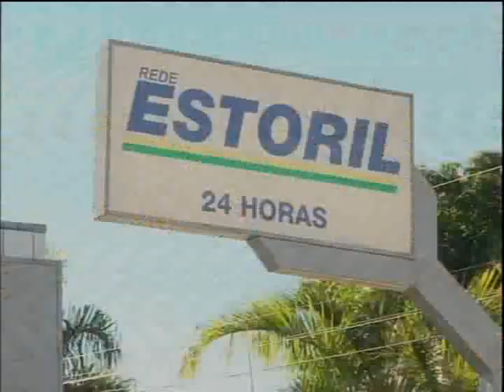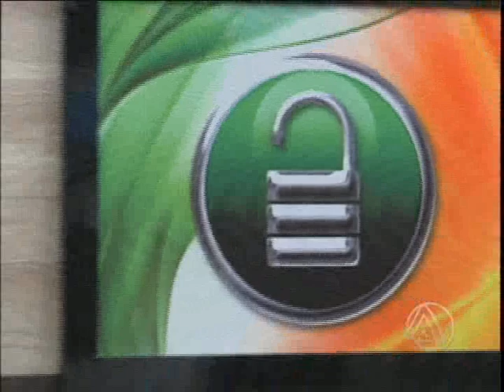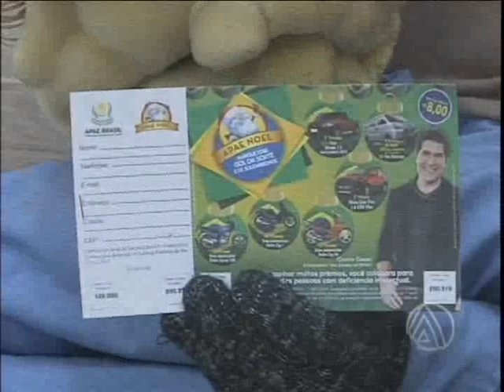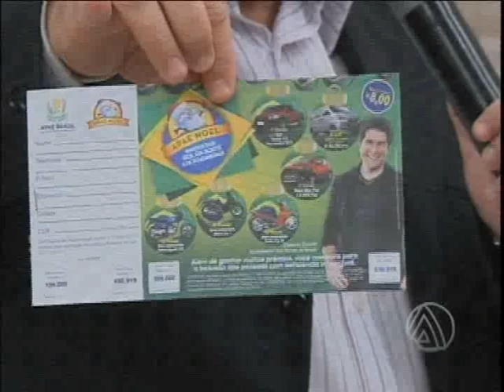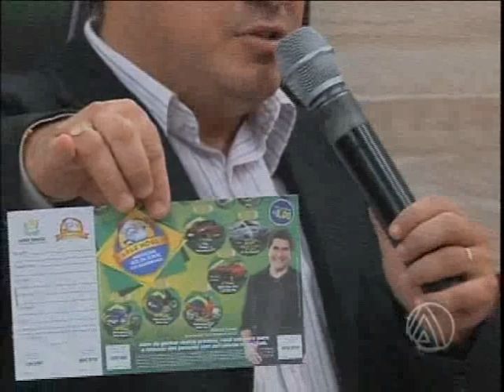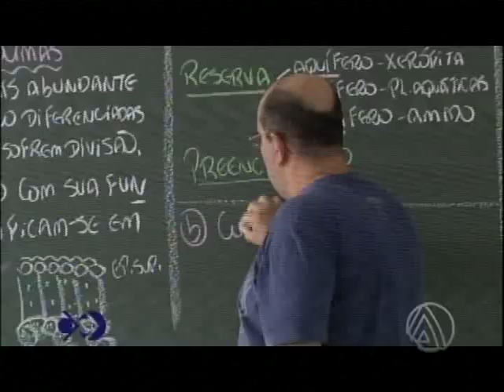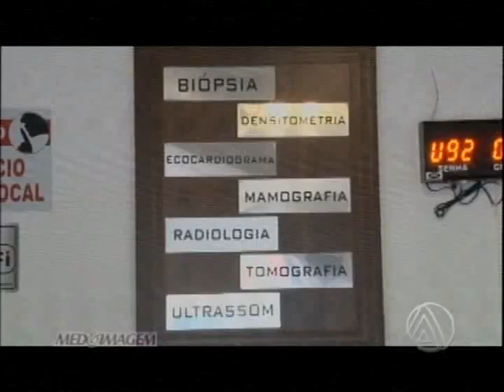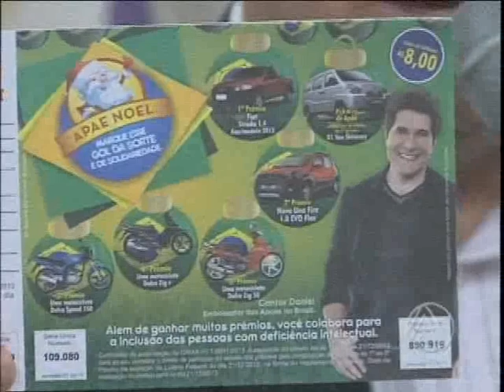PROGRAMA JOGO ABERTO - 18/10 - BLOCO 1